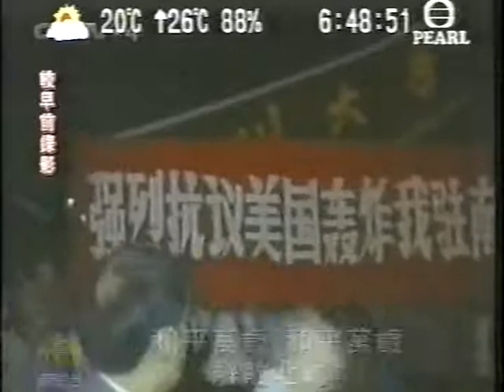US bomb China 美國炸中國使館烏龍大陰謀